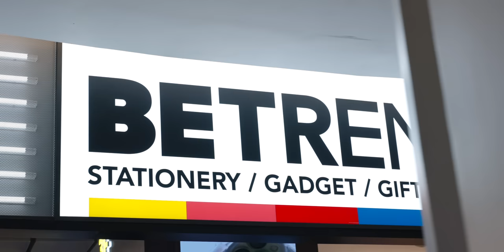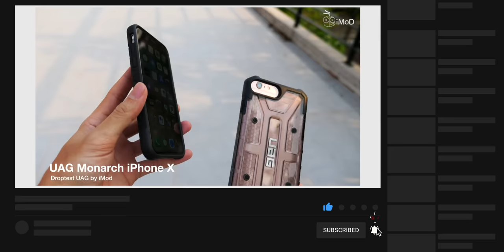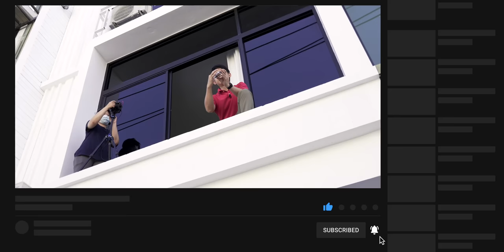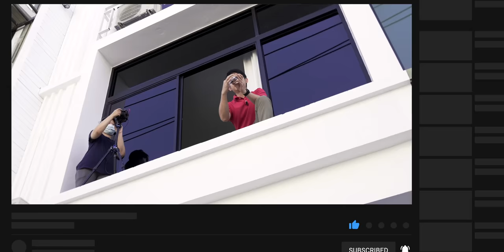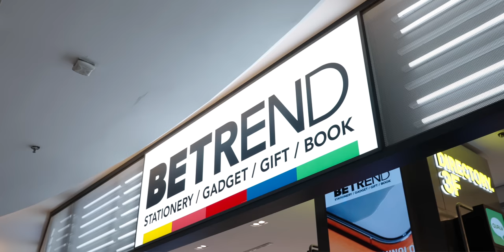ตะลุยชมเคส iPhone 14 / 14 Pro ที่ร้าน BeTrend มีให้เลือกกว่า 40 ยี่ห้อ แล้วผมก็โดนจนได้ !!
ได้ iPhone 14 / iPhone 14 Pro มาเป็นเจ้าของแล้วอยากได้เคสดี ๆ ของแท้มาใช้และอยากชมตัวอย่างจริงก่อนซื้อมาเดินดูที่ BeTrend ได้นะครับ มีเคสชั้นนำให้เลือกมากกว่า 40 แบรนด์หลากหลายรูปแบบอย่างแน่นอน วันนี้ทีมงานพาไปชมของจริงกันครับแถมได้ซื้อติดไม้ติดมือกลับไปอีกด้วย
00:00 - Intro
00:24 - UAG
02:24 - Kate Spade
03:56 - JTLegend
04:29 - SKINARMA
05:28 - CASE-MATE
07:04 - BURGA
08:21 - LUCIEN
10:04 - ITSKINS
11:40 - เคสที่ชอบที่สุด
13:11 - ทิ้งท้าย

BeTrend สยามพารากอน อยูที่ชั้น 3 หน้าบันไดเลื่อน ร้านหาง่ายมากครับ เดินไปชมกันได้เลย